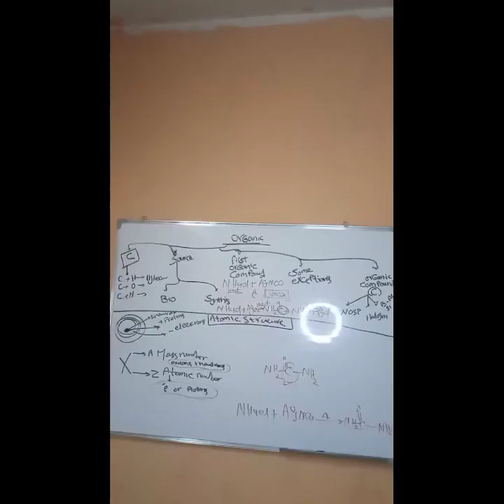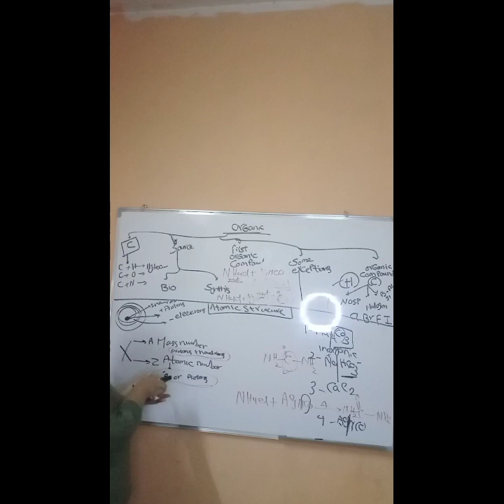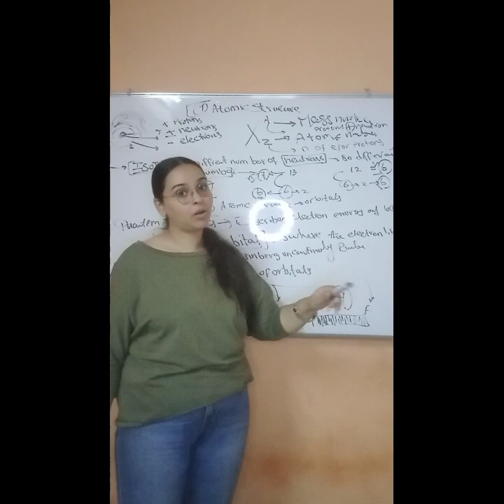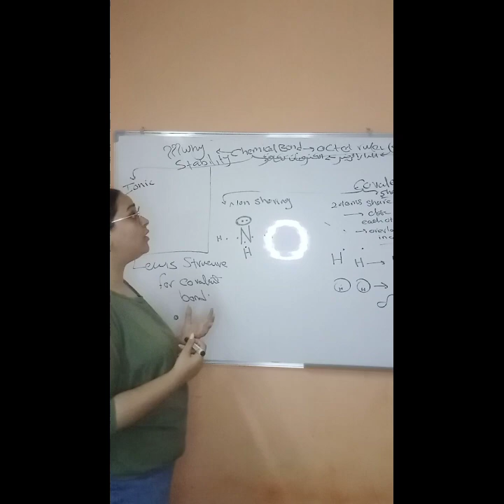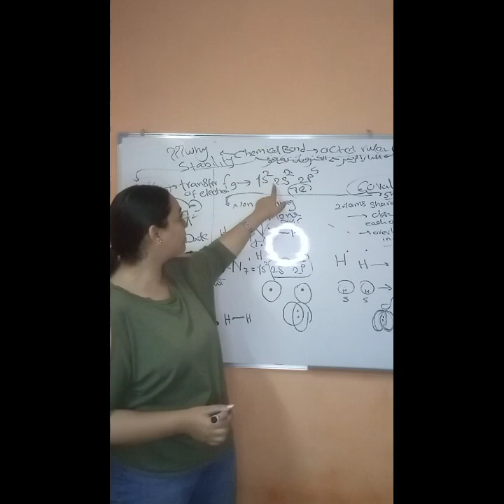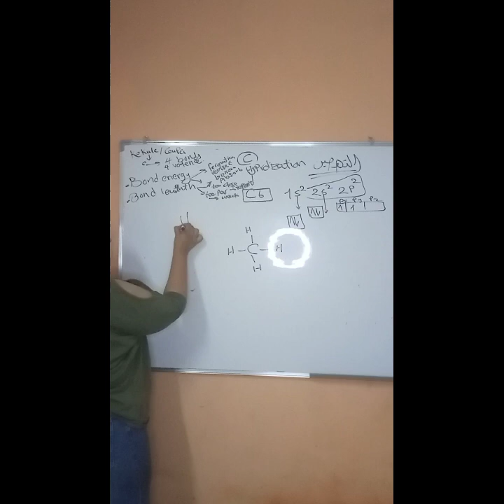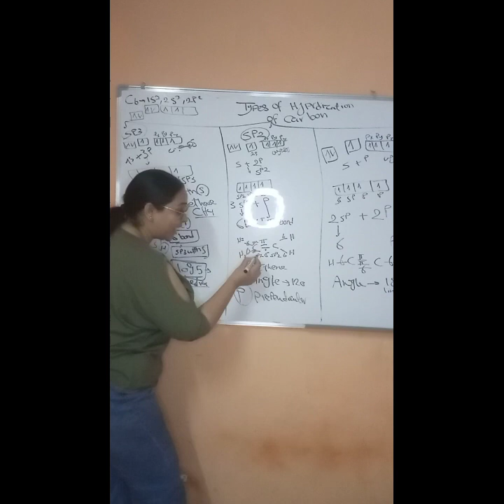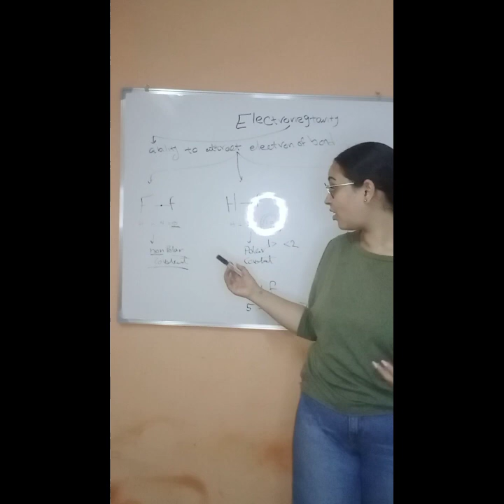organic chemistry -- lec 1 -- assiut university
organic 1 lecture 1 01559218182